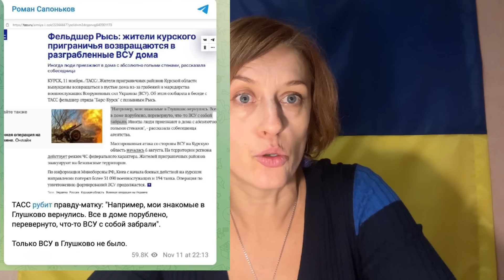Putin se mete con Trump y los norcoreanos sorprenden con sus hábitos superhumanos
Ucrania y Rusia en los meses previos a la inauguración de Trump intentarán conseguir sus objetivos a lo máximo: Rusia quiere ocupar toda la región de Donetsk y expulsar nuestras tropas de Kursk, mientras que nosotros nos dedicamos a ralentizar su ofensiva y desgastar/ destruir su ejército efectivo. Hay muchos otros temas en la mesa: armas nucleares que Ucrania podría desarrollar para garantizar su seguridad que le ha sido negada por los suscriptores del Memorando de Budapest. Y también tenemos otras noticias curiosas.
Por lo demás aquí agradecemos vuestra colaboración para la compra de drones para la brigada Herz que opera en Kurajove.